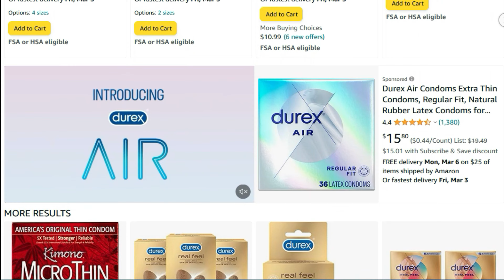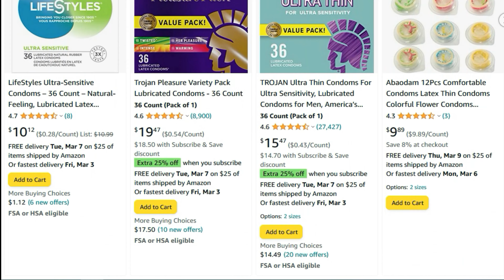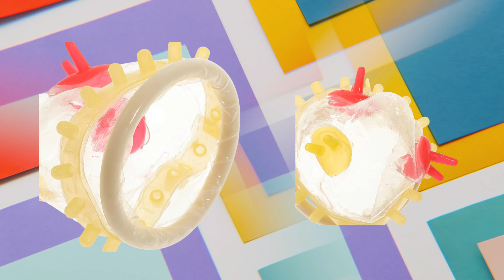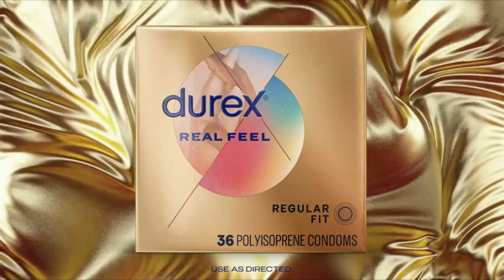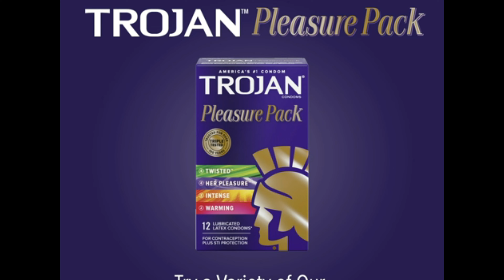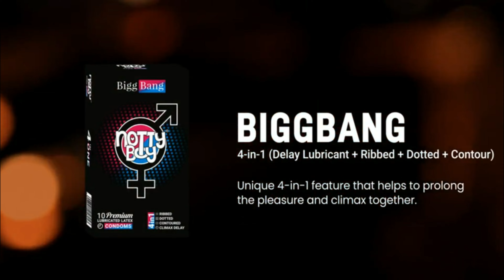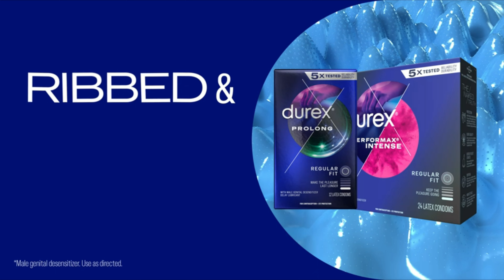Best condoms for feeling on 2023 | Best condoms to prevent pregnancy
Are you searching for the Best condoms for feeling? We made this top-rated Best condom for feeling list based on my opinion, hours of research, quality, price, brand value, customer rating, user feedback and more

✅ Here is the list of the Best condoms for feeling on Amazon:

10. Abaodam Healthy Safe Comfortable Condoms

09. Galpada Condom Adult Sex Supplies Ultra

08. Shibari Lubricated Latex Condoms

07. Durex Rubber Latex Condoms

06. Kimono Lubricated Condoms

05. Durex Avanti Lubricated Condoms

04. Trojan Ultra Thin Condoms

03. Durex Extra Sensitive Condoms

02. Notty Boy Wholesale Condoms

01. Durex Rubber Latex Bulk Condoms

I hope, This video will save your time in making the buying decision. So, keep watching till the end and select the suitable one for you.

Portions of footage found in this video are not original content produced by Best Product Picker. Portions of stock footage of products were gathered from multiple sources including, manufacturers, fellow creators, and various other sources. "All claims, guarantees, and product specifications are provided by the manufacturer or vendor.

Best Product Picker cannot be held responsible for these claims, guarantees or specifications" If something belongs to you, and you want it to be removed, please do not hesitate to contact us.

Other

✳️ It is also important to note that Best Product Picker is a participant in the Amazon Services LLC Associates Program. So if you purchase any product from our link, we generate few commissions from it.

best condom
best brands of condom
best condom durex
best condoms to buy
best lube for condom
the best condoms for feeling
moods condoms review
which condom is best
condom catheter
catheter condom
female condom use
durex condom price
condom one
extra dotted condom
condom invention
saint laurent condom
condom amazon